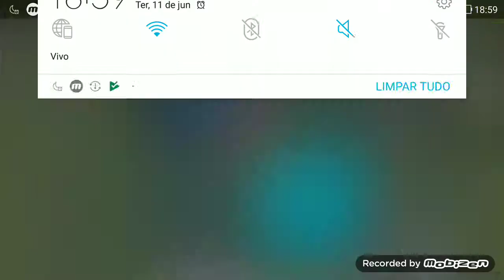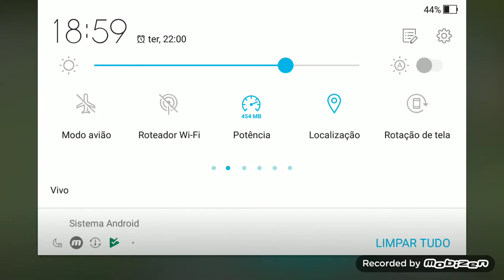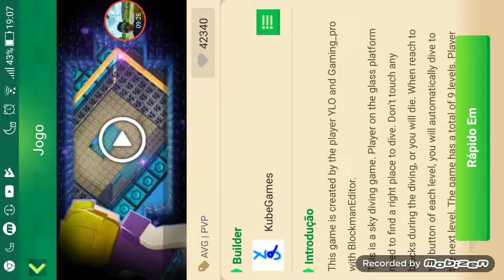Caindo e disviando